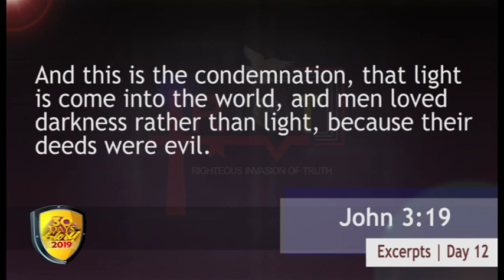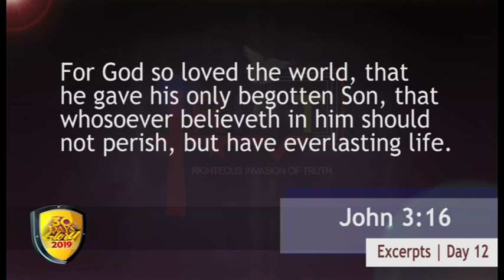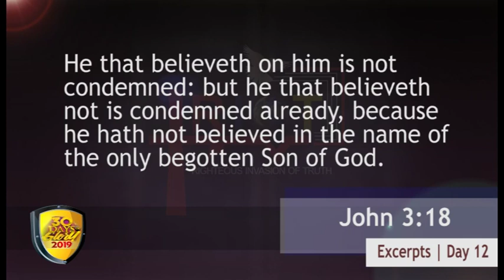the judgment of God_excerpts day 12